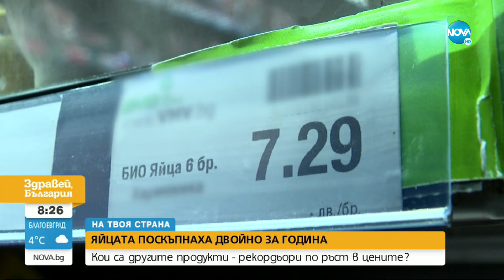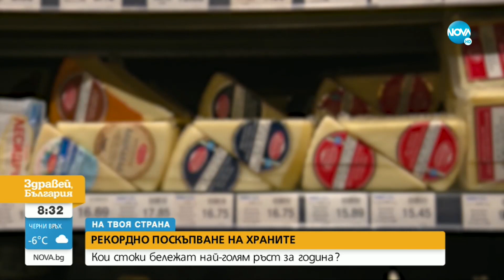Яйцата поскъпнаха двойно за година - Здравей, България (13.01.2023)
Яйцата са с най-голям ръст в цените за последната година. От миналия януари досега на едро те са поскъпнали почти двойно, сочат данни на Комисията по стоковите борси и тържищата. Това е повече от скока при олиото - продуктът, който през миналата година достигна рекордни нива на поскъпване и дори за кратко изчезна от търговската мрежа.